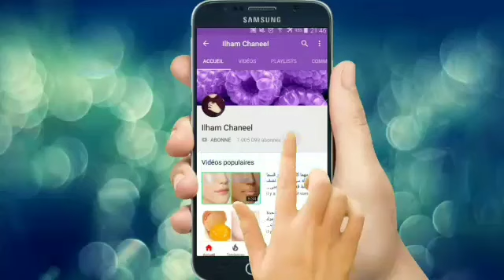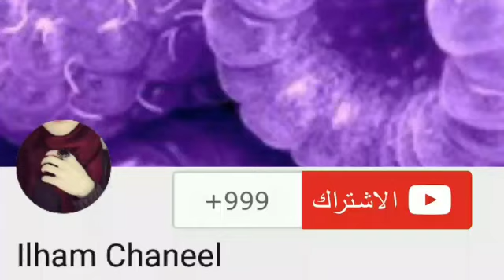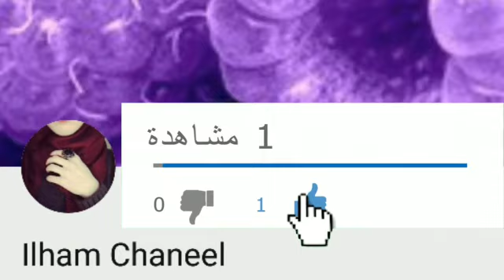ازالة شيب الشعر نهائيا في اقل من ساعة \تخلصي من الشيب بهده الوصفة العجيبة